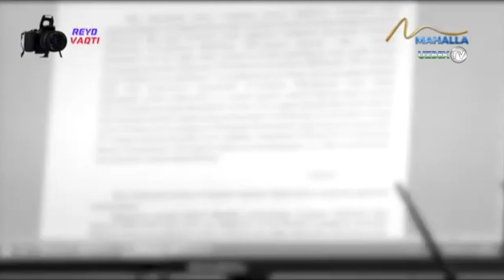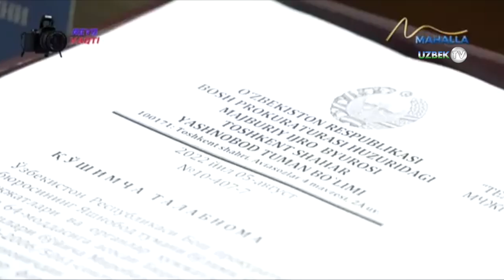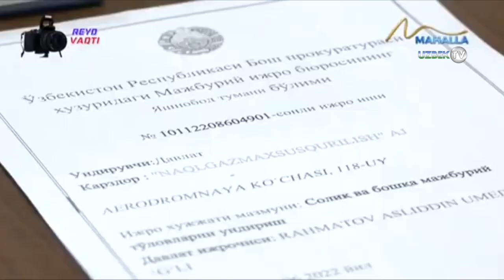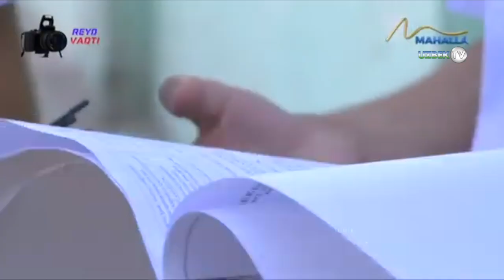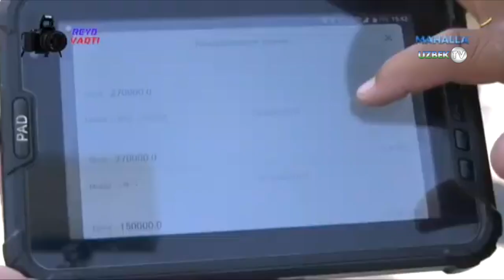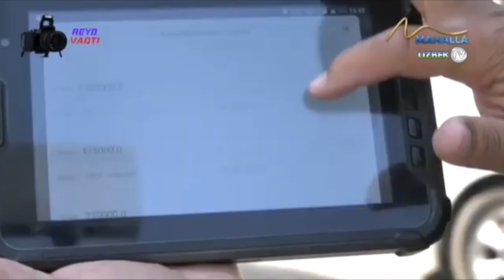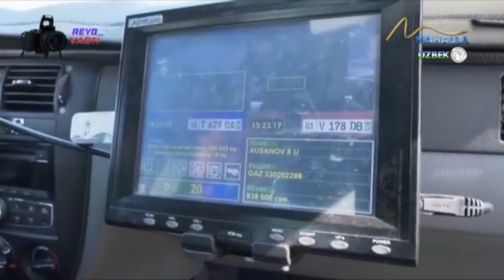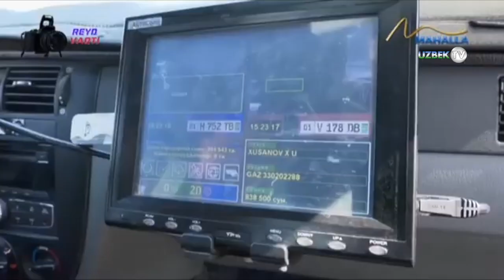Алимент ва жарима тўлашдан қочиб юрган оталар ва ҳайдовчиларга қарши рейд тадбири | Reyd vaqti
"Рейд вақти" кўрсатуви
"Маҳалла" телеканали
Кўпчиликка маълумки, охирги пайтларда йўл ҳаракати қоидаларига беписандлик билан қараб, йўл транспорт ҳодисаларини содир этаётган ҳайдовчиларнинг сони ошиб бормоқда. Ушбу йўл траснпорт ҳодисаларининг олдини олиш мақсадида пойтахтимиз чорраҳаларига камералар ўрнатилди, жарималар миқдори оширилди, тарғибот ишлари амалга оширилмоқда, айниқса сўнгги кунларда ижтимоий тармоқларнинг асосий мавзуси йўл ҳаракати қоидаларини бузган ҳайдовчилар бўлмоқда. Бу борада кўпчилик ўз фикрини билдирмоқда. Бу борада Тошкент шаҳар ички ишлар бош бошқармаси йўл ҳаракакти хавфсизлиги бош бошқармаси ходимлари билан ҳамкорликда содир этилиши мумкин бўлган чорраҳаларда қоидабузар ҳайдовчиларга қарши рейд тадбирлари ўтказилди.